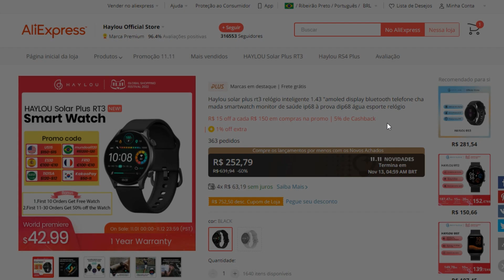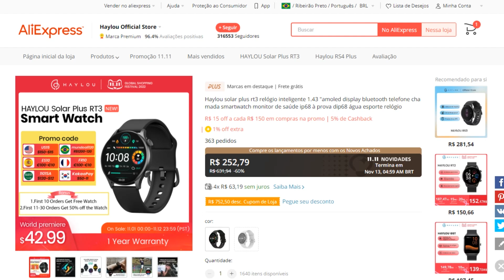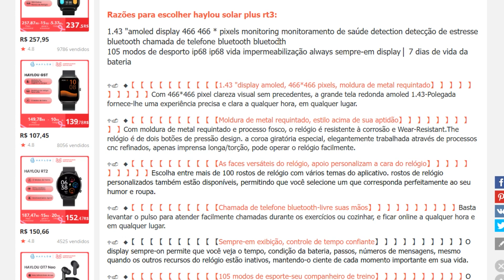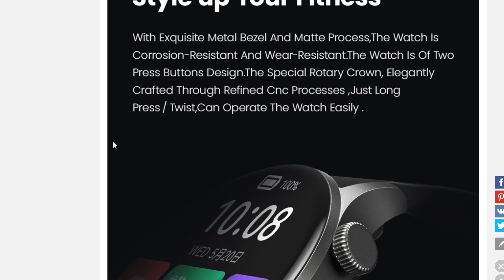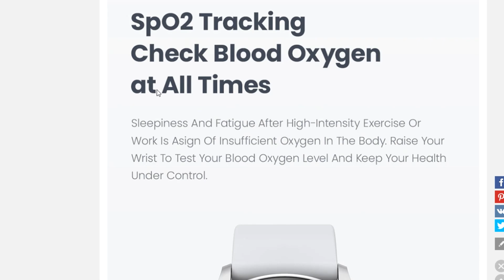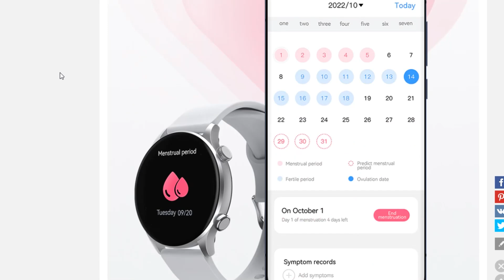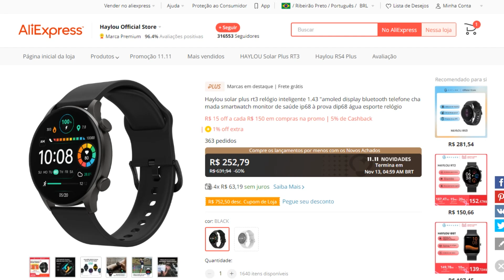Lançamento HAYLOU SOLAR PLUS (RT3) - AMOLED GRANDE, CHAMADAS e BARATO! Mas já vale a pena comprar?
COMPRE SEU SOLAR PLUS NA AMAZON BRASIL

COMPRE SEU SOLAR PLUS NO ALIEXPRESS (vendedor OFICIAL)